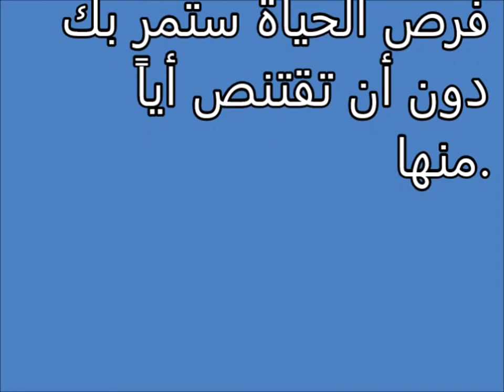أهل Tafsir ahlam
تفسير,
ابن سيرين,
تفسير احلام ابن سيرين,
تفسير حلم,
تفسير الاحلام للامام الصادق,
مفسر الاحلام,